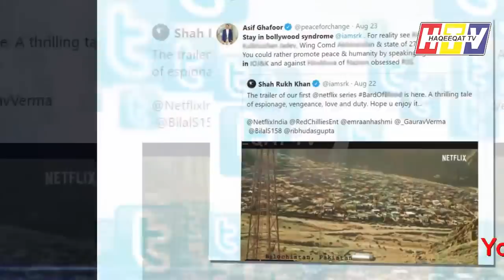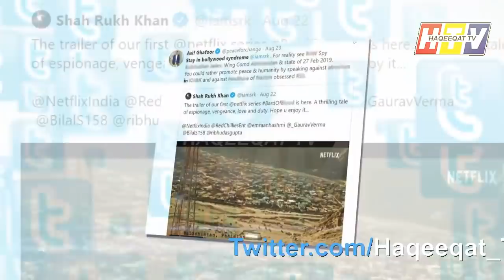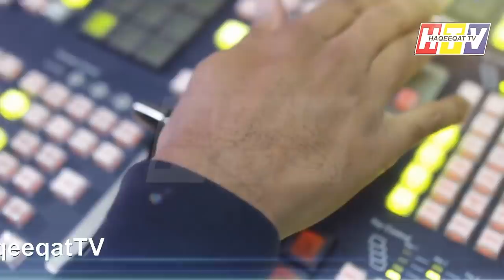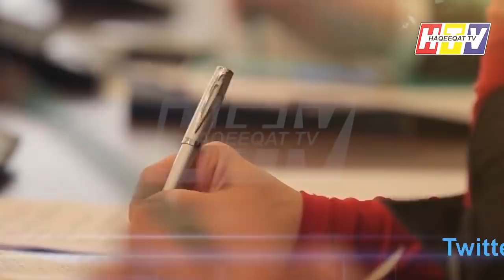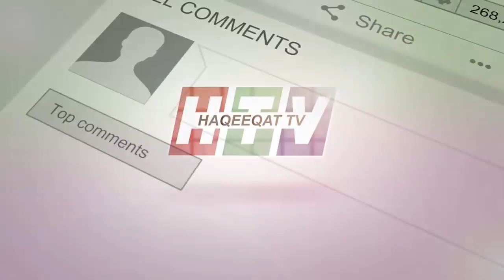Analysis on Bard of Blood Netflix Series by Shahrukh Khan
Red Chilies of Shahrukh Khan has produced a Netflix Series Bard of Blood featuring Emran Hashmi but this series was a commercially hit on the other side but somewhere not up to the mark.